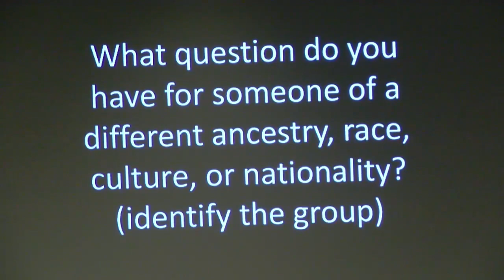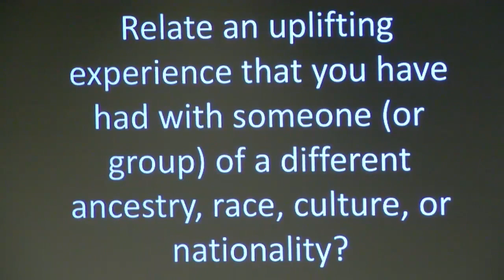Reaching Across the Divide - Full Class Lecture (Re-Upload)